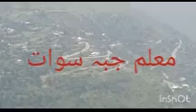مالم جبہ سوات Heaven view with sajid